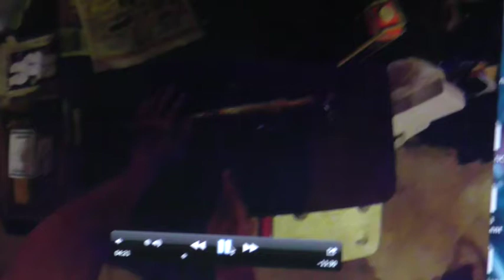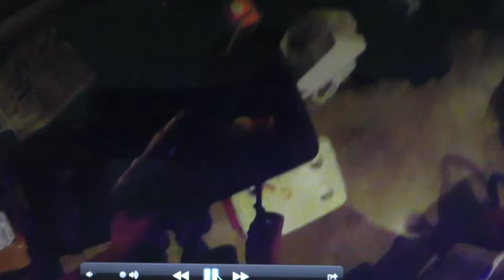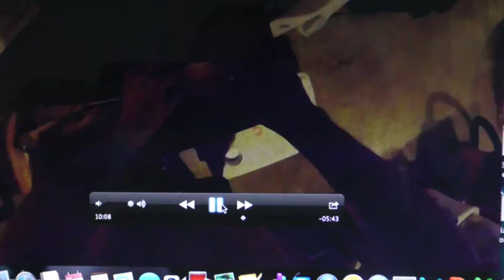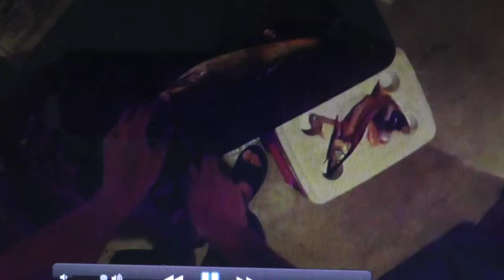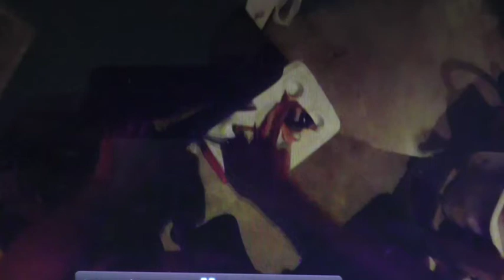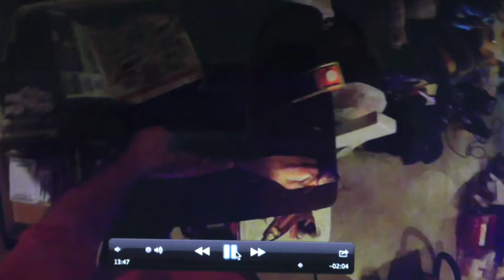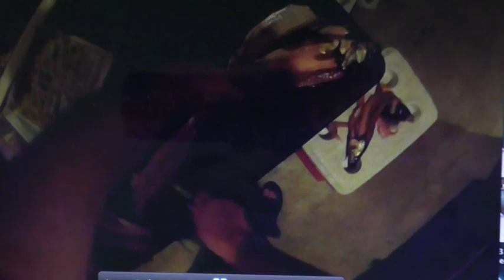Filleting Walleye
This video provides a tutorial on techniques for filleting walleye.